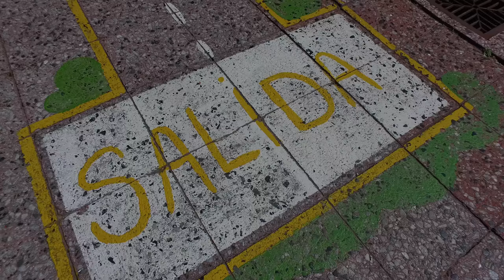"A Volar, a volar; con Jesús voy a viajar" - DEMO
Series: Videoclips
Important information:

HAG Producciones | HAG Fotografias | GV Design

General production: Sección 3ra A y B - IAF
Executive Production: Lizette Sand - Giselle Leguen
Photo: Hernando Gigliotti - Elisa Vilaltella
Camera director: Hernando Gigliotti
Camera 1/2: Hernando Gigliotti - Elisa Vilaltella
DronCam: Hernando Gigliotti
GoProCam: Hernando Gigliotti
OsmoCam: Hernando Gigliotti
Crowfounding: Fernanda Giacoia y Julián Lavagno
Voice on off: Elisa Vilaltella
Edition: Hernando Gigliotti
Studio edition: GV Design
Graphic and Printing: GV Design
Post-production: Hernando Gigliotti - Elisa Vilaltella
Optical media: GV Informatica
Transportation: S.E.R.

Thanks to:
Al Equipo Directivo del IAF
Por apoyar este proyecto desde un comienzo brindando espacios de la institución y personal docente para la realización del mismo.

A las Docentes de Nivel Inicial
Por prestarnos el patio de juegos durante toda una tarde para la filmación.

A las familias
Que se hicieron presentes un domingo para la elaboración del avión principal, preparación de escenografía y confección de indumentaria.

Ellos son:

Telas y costura
Alejandra y Edgardo, abuelos de Santino Cuenca. Sala Celeste.

Realización de aviones de cajas de cartón
Georgina, mamá de Renzo. Sala Roja.
Raúl, papá de Santino Cuenca y Yamila. Sala Celeste

Confección de gorros de azafatas y fabricación de avión
Andrea, mamá de Esteban. Sala Roja

Fabricación y armado del avión
Liliana y Javier, padres de Franchesco. Sala Roja

Armado y ensamble del avión
Lucía, mamá de Ian. Sala Roja
Lorena, mamá de Franco. Sala Roja
Stephy, mamá de Bastian. Sala Celeste

A todas las demás familias que apoyaron esta iniciativa desde su hogares.